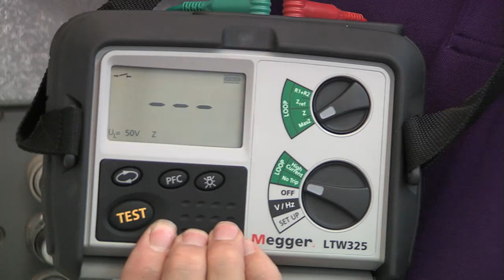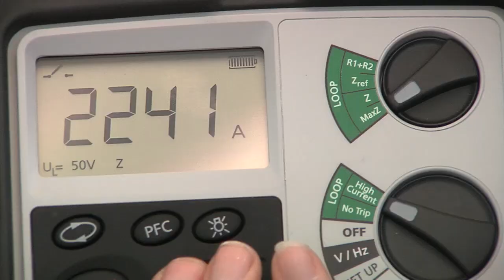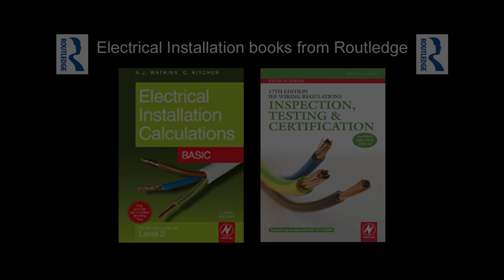Prospective short circuit current test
Measure the maximum amount of current that could flow between live conductors in the event of a fault; In order to select the right type of protective device wherever it's installed in the circuit.
Further explained in Chris Kitcher's 'Practical Guide to Inspection, Testing and Certification of Electrical Installations', p94-99, see link above.